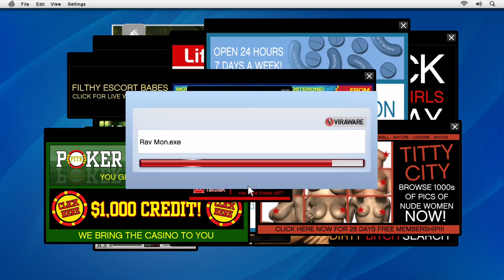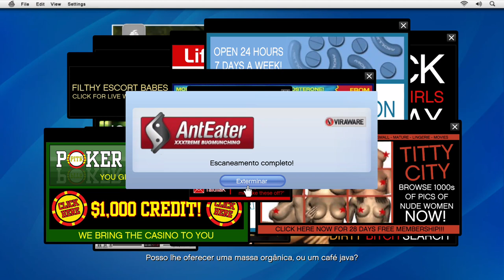live de gta v modo historia#2